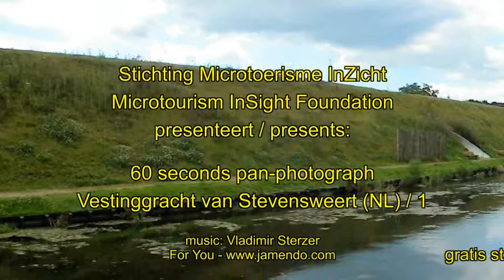60 Seconds Stevensweert (NL) - Vestinggracht 1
In deze video krijgt de camera precies 1 minuut om op één plek rond te kijken.